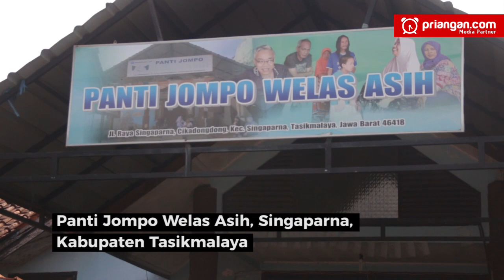Penghuni Panti Jompo: Rindu Keluarga, Mau Menikah Lagi, Ingin Mati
Lebaran tahun ini beda. Tidak boleh mudik, tak bersua keluarga. Pertemuan keluarga besar tak bisa digelar seperti biasa. Pandemi Covid-19 penyebabnya. Namun, ada atau tidak ada pandemi, bagi penghuni panti jompo sama saja. Setiap tahun mereka merayakan lebaran tanpa bersama keluarga. Seperti yang dirasakan para penghuni Panti Jompo Welas Asih, Singaparna, Kabupaten Tasikmalaya